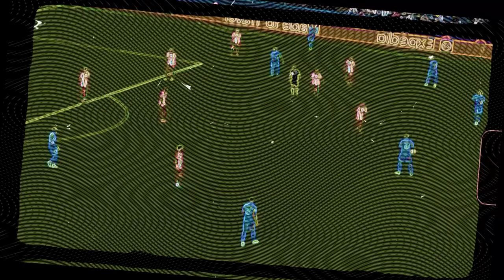Resumen del Manchester City vs Atletico de Madrid Resumen de Super Pep Guardiola vs Pecholo